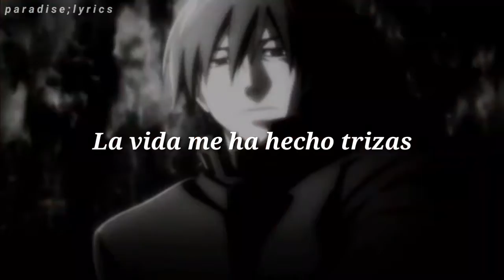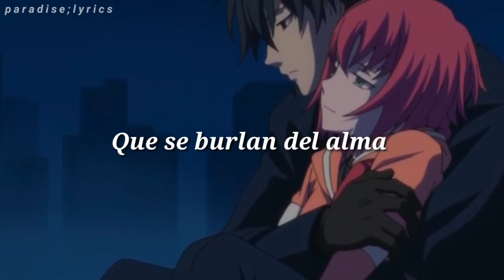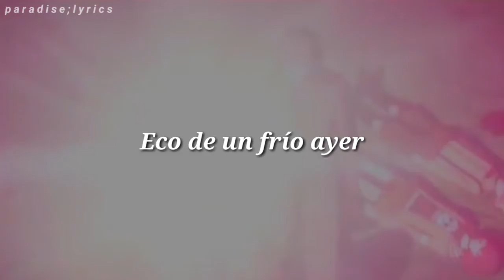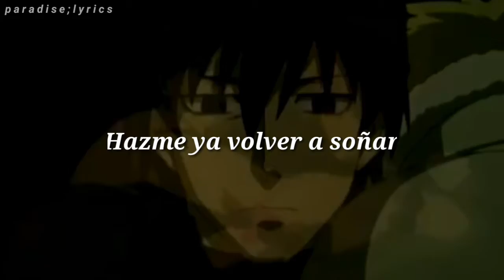Twinkle Real Star; Hanazawa Kana (Darker Than Black) Sub. Español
•Anime: Darker Than Black
La canción se escucha en la temporada 2 capitulo 6.

Duré 3 horas buscando esta canción de este anime. Gracias a una chica, a un ser esperitual que preguntaba exactamente esta canción en una página de Google. Le agradezco muchísimo.

🍑LYRICS🍑

shiyoseru shukumei no nami
sarawarete iku mayoi neko
ikibasho no nai kurayami de
omoikogarete hi o tomosu

kono mune o sasu kimi no koe
mimi o kusuguru ai no uta
todoku koto nai hedatari ga
koakuma no you ni hokusoemu

yuuyami ukabu SHIRUETTO tsuki ga namidagumu
soshite boku wa negai o kaketa

TWINKLE REAL STAR
TWINKLE REAL STAR
TWINKLE REAL STAR
TWINKLE REAL STAR

wasurerarenai shunkan ga
itazura no you ni yomigaeru

yuuyami hibiku MENUETTO yume ga michikakeru
ano hi boku wa negai o kaketa

TWINKLE REAL STAR
TWINKLE REAL STAR
TWINKLE REAL STAR
TWINKLE REAL STAR

ra ra ra ra ra ra ra ra ra ra ra ra~

🍂CRÉDITOS 🍂